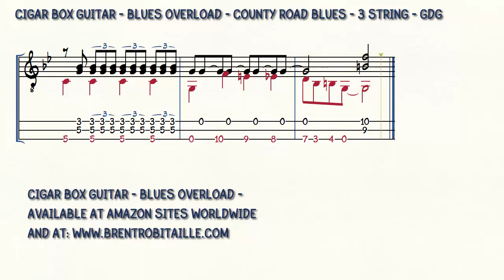Cigar Box Guitar - Blues Overload - County Road Blues - 3 String Guitar - GDG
Cigar Box Guitar - Blues Overload - County Road Blues - 3 String Guitar - GDG. Book available at Amazon sites worldwide
And at Amazon